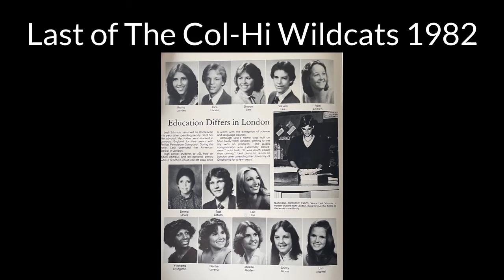#112 Last of the Col-Hi Wildcats 1982 w / Lori List Jackson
In this companion podcast to The Scott Townsend Show, I call this one, THE LAST OF THE COL-HI WILDCATS 1982.  As we approach our 40th year, I interview friends from my graduating class of 1982, The College High Wildcats. This class held the distinction of being the last graduating class of College High School before the name was changed to Bartlesville High School.  Sooner High School and College High were combined to form Bartlesville High.

In this episode, I visit with Col-Hi Wildcat, Lori List Jackson, about what she is doing now, her memories of being a senior in 1982, running the pipe, prom, and what she would advise her 18 year-old-self, knowing what she knows now.

for a list of TSTS coffee mugs and t-shirts. (I get a cut)

Executive Producer:  Ben Townsend
Creative Consultant:  Matthew Blue Townsend

Shot with a 1080P Webcam with Microphone, WebCam USB Camera, Computer HD Streaming Webcam for PC Desktop & Laptop w/Mic, Wide Angle Lens & Large Sensor for Superior Low Light-wb-4

Audio by Blue Yeti Nano Premium USB Mic for Recording and Streaming - Shadow Grey

For media requests or interviews, please reach out to